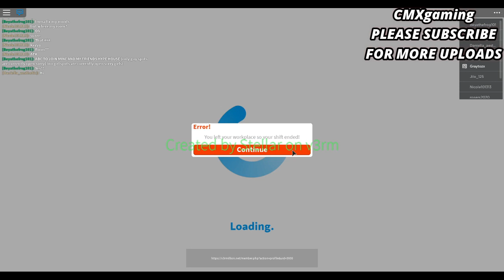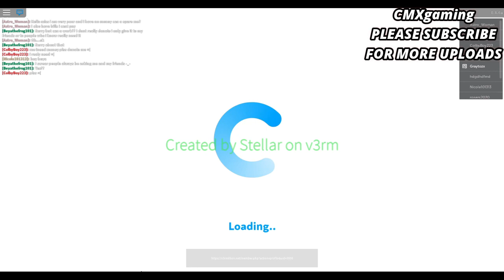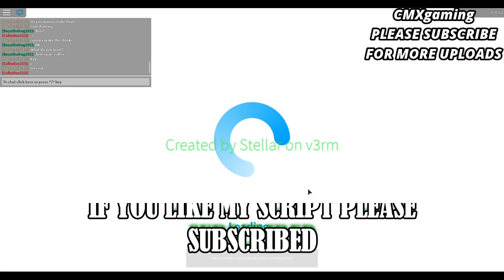Bloxburg Auto Farm Script 2020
⚠️ IMPORTANT⚠️

 "bloxburg auto farm script pastebin 2020"
"bloxburg money script 2020"
"bloxburg auto build script"
"bloxburg script gui"
"bloxburg script jjsploit"

"bloxburg auto farm script 2020 pastebin"
"bloxburg script 2019"
"bloxburg money 2020"
"Roblox scripts"
"notoriety script 2020 Pastebin"
"infinite money script Roblox Pastebin"
"lumber tycoon 2 executors free"
"Roblox item dupe script Pastebin"
"lt2 money dupe script Pastebin"
"bloxburg money script Pastebin 2020"

bloxburg script GUI